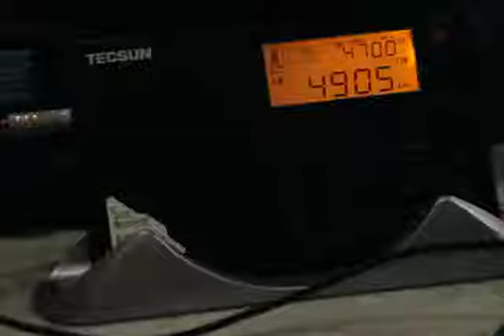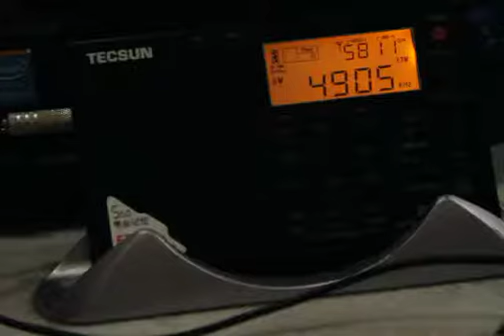Rádio Relógio Federal - 4905 kHz (São Gonçalo, .br)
Station: Radio Relogio Federal
    Transmission site: São Gonçalo - RJ, .br
    Language: Portuguese
    Receiving Site: Belo Horizonte, Minas Gerais, .br
    Power: 1
    Azymuth: nd
    Date: 06 of February 2018
    Hour:  03:28 UTC
    Receiver: Tecsun PL 310 ET
    Antenna: 40 Meter Band Dipole